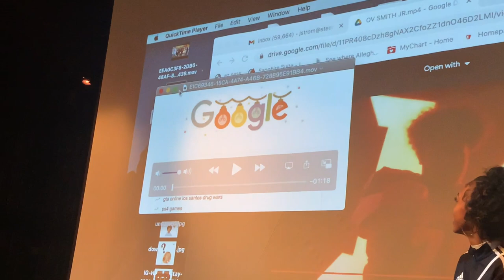Steel Valley 3-Star Athlete Cruce Brookins Commits to the Pitt Panthers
Cruce Brookins commits to the Pittsburgh Panthers, where he will play safety.